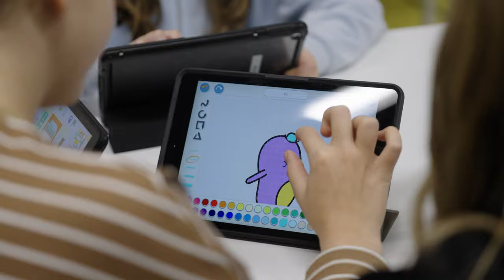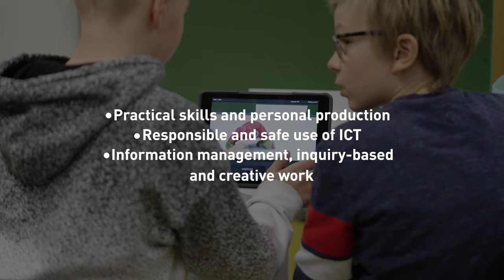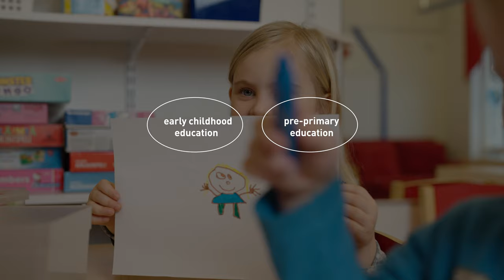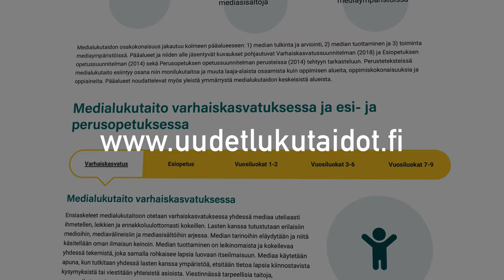New Literacies Development Programme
The aim of the New Literacies development programme is to strengthen the media literacy, ICT competence and programming skills of children and young people in ECEC and pre-primary and basic education. The New Literacies development programme is part of the wider Right to Learn development programme (2020–2022) of Finland's Ministry of Education and Culture.